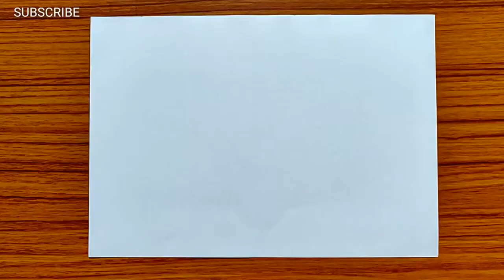How to Draw a Scenery Art for Kids